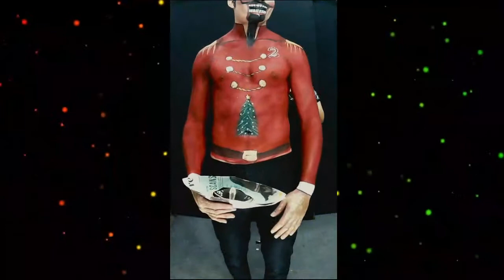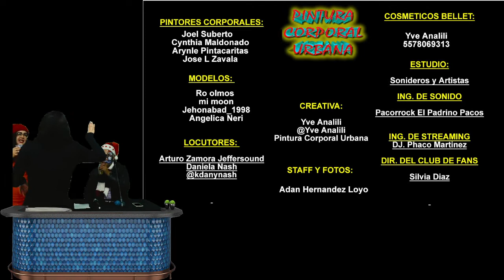Transmisiones de Body Paint con el tema de Arte Navideño en Pintura Corporal Urbana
Transmisión en vivo desde facebook con el arte de body paint, una tematica totalmente inclusiva donde tu puedes participar, tu decides quien gana el concurso, con la presencia de artistas, modelos, fotógrafos, locutores, ingenieros, staff, un equipo de trabajo para ustedes, sigue nuestras redes sociales